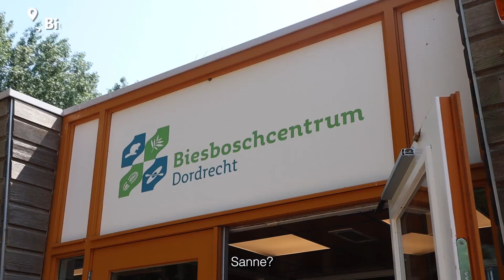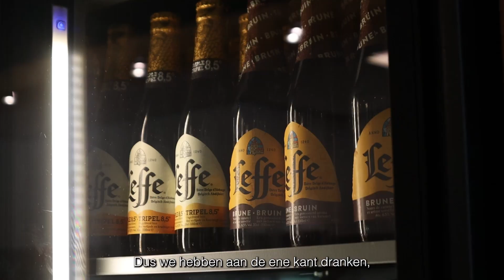Gemeente Dordrecht | Daan ontdekt de stad afl. 2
Welkom bij aflevering 2 van de vijfdelige serie On The Road, waarin vlogger Daan allerlei te gekke dingen onderneemt in Dordrecht!

In deze aflevering maakt Daan een ontzettend mooie rondvaart bij het Biesboschcentrum Dordrecht, geniet hij van een heerlijke lunch bij Brasserie Biezz en gaat hij voor het eerst windsurfen bij Surfvereniging Windkracht!

Tijdscodes:
00:00 Intro
00:24 Een rondvaart bij het Biesboschcentrum Dordrecht
01:43 Lunchen bij Brasserie Biezz
02:16 Windsurfen bij Surfvereniging Windkracht
03:42 Outro

Jij en je collega’s verdienen het om gezien te worden. Door je publiek, klanten en trouwste fans. Maar, hoe zichtbaar zijn jullie nu? Het is tijd om lef te tonen om je doelgroep écht aan te spreken en te raken.

Als energieke lefhebbers gaan we samen met jullie aan de slag om het bedrijf een gezicht te geven en jullie pure verhaal vol vertrouwen vast te leggen op camera. Dit doen we door middel van vlogs, video’s, vodcasts, shorts, Reels en workshops.

Hierin zetten we jouw collega’s centraal. Als lefhebbers voor, en van, je business. Niet omdat het moet, maar omdat ze dat willen.

We treden samen buiten de gebaande paden om originaliteit, creativiteit en lef samen te vatten in elk frame wat we voor je uitdenken en maken. We maken er een feest van, zwengelen de boel aan en zorgen dat de menselijke kant van het bedrijf eraf spat, vliegt en druipt.  Dikke resultaten, blijvende trots en waardering in elke vezel is wat jullie ervoor terug krijgen.

En jullie aantrekkingskracht als bedrijf? Die was nog nooit zo groot.

Want wij zorgen dat jullie van ongezien naar onvergetelijk gaan.

Wekelijks gaan onze zakelijk vloggers op pad door heel Nederland. Zo gingen we aan de slag voor o.a. RTL4, RTL7 en RTLZ, Coop, Euromast, Solar, SPIE, Royal IHC, Sanidump, Ministerie van Defensie, de Beren Restaurants en RTV Rijnmond.

Wil jij als eerste op de hoogte zijn van een nieuwe video van LEF Media?

Wil je op de hoogte blijven van al onze avonturen?

LEF Media
Aert van Nesstraat 45, 3012 CA Rotterdam